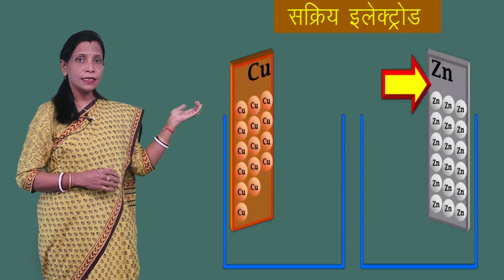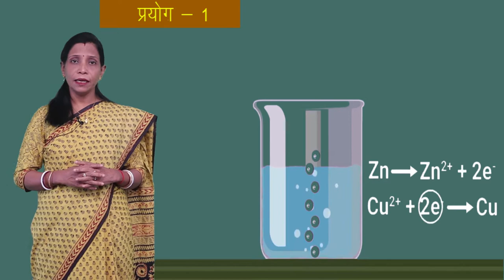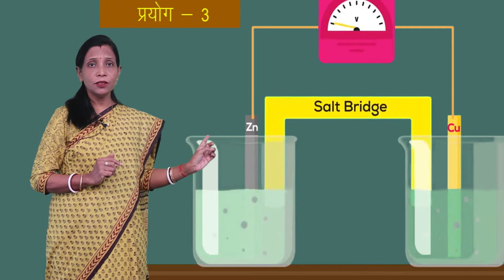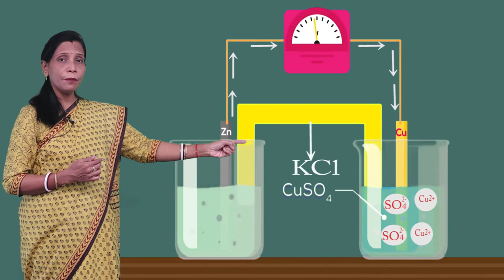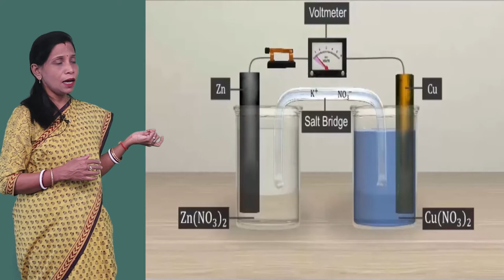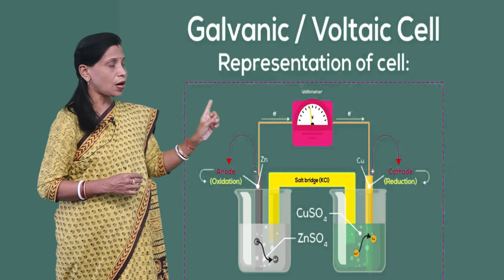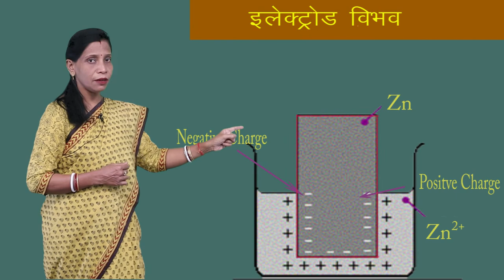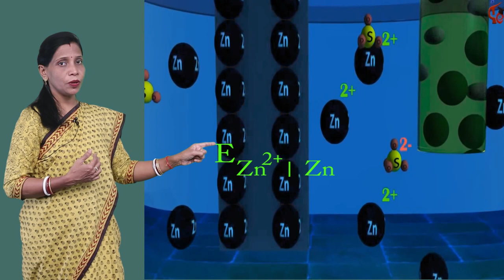CLASS 12th CHEMISTRY | CHAPTER 3 | ELECTRO CHEMISTRY